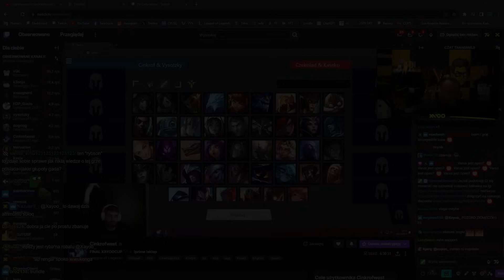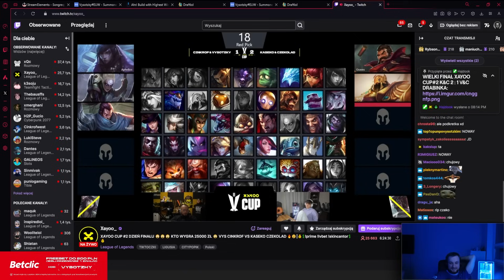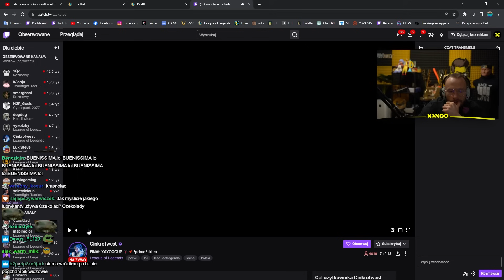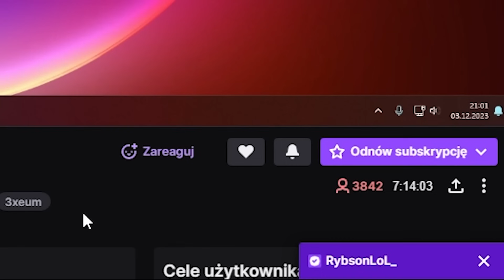XAYOO CUP II | FINAŁ VYSOTZKY & CINKROF vs KASEKO & CZEKOLAD | GRA CZWARTA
Zapraszam do dyskusji na twitterku xayoocup i w komentarzach